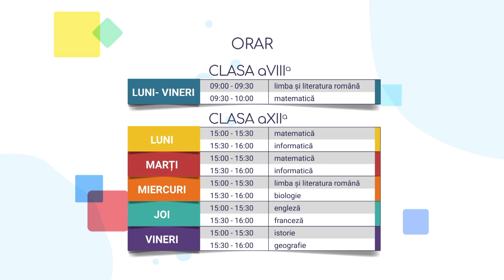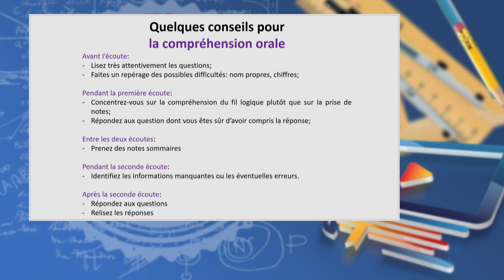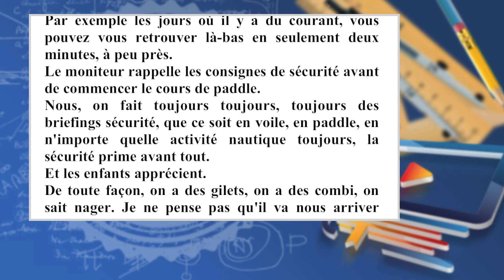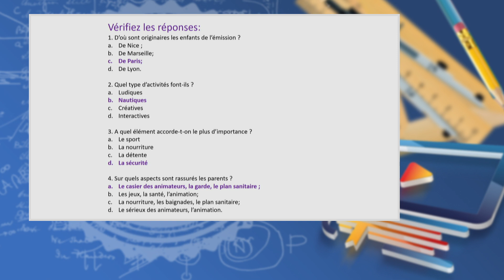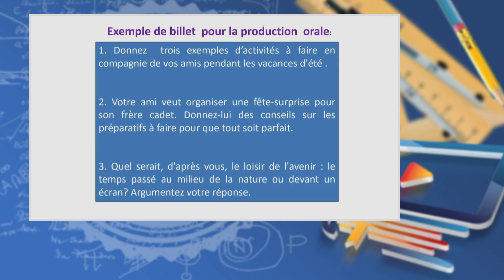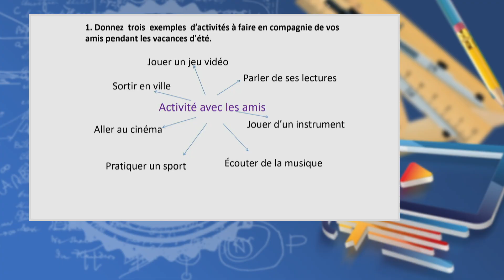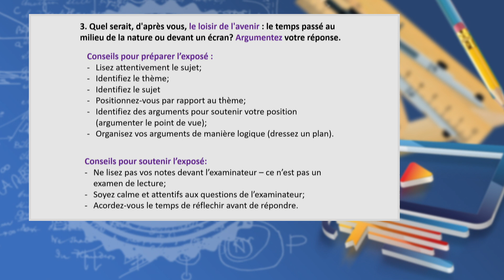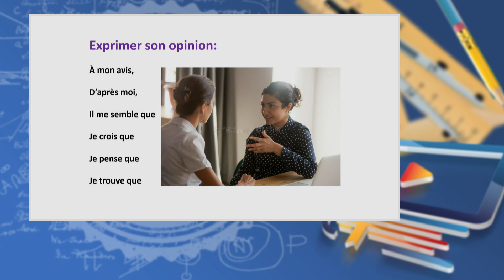TeleŞcoala: Franceză clasa a XII-a - Préparer la compréhension orale et la production orale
Ediţia emisiunii TeleŞcoala, difuzată joi, 7 mai, la TVR2.